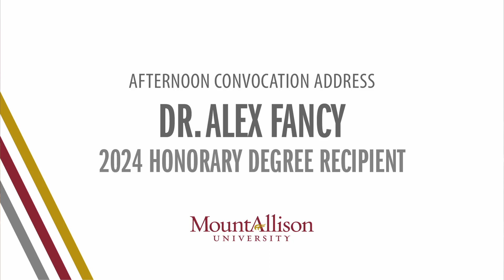Afternoon Convocation Address 2024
Honorary degree recipient Dr. Alex Fancy addresses the Class of 2024 at the Afternoon Convocation for Arts, Fine Arts, and Music Graduates.